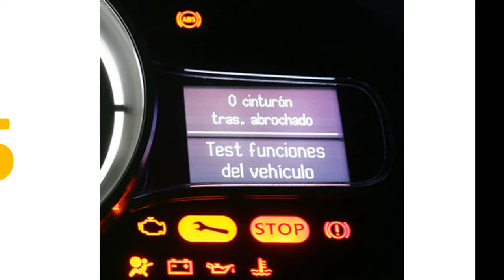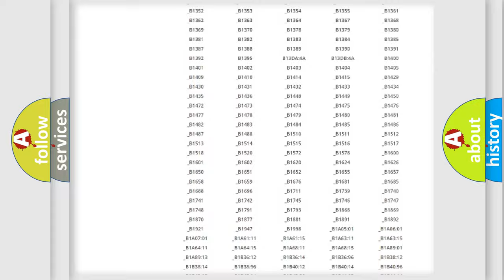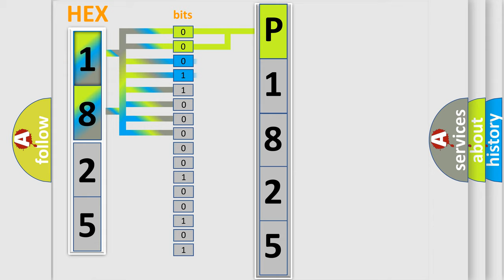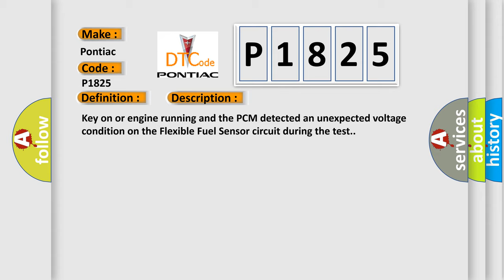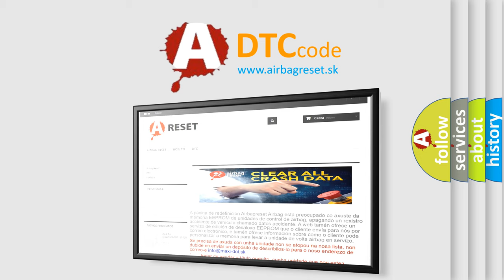DTC Pontiac P1825 Short Explanation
Contents:
0:21 Basic DTC analysis according to OBD2 protocol standard.
1:48 Insight into programming
2:58 A diagnostically understandable description of the Diagnostic Trouble Code
3:05 Basic error definition

Make:
Pontiac
Code:
P1825
Definition:
Flexible Fuel Sensor Circuit Malfunction
Description:
Key on or engine running and the PCM detected an unexpected voltage condition on the Flexible Fuel Sensor circuit during the test.
Cause:
Flexible fuel sensor signal circuit is open or shorted to groundFlexible fuel sensor ground circuit is openFlexible fuel sensor power circuit is open or shorted to groundFlexible fuel sensor is damaged or has failedPCM has failed